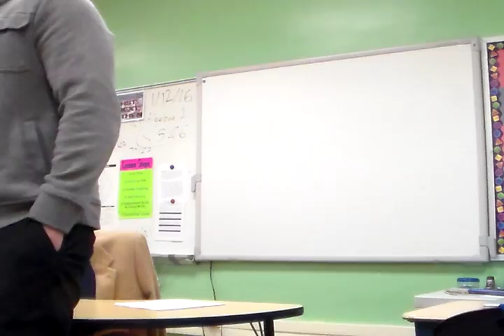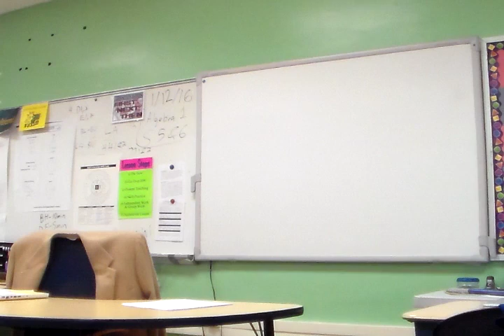Coach Meeting 1 1 12 16